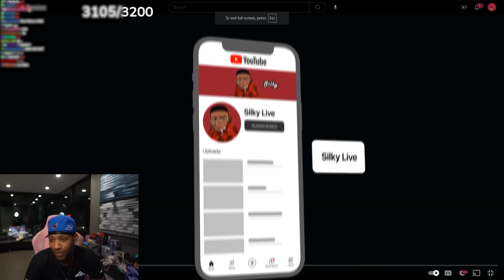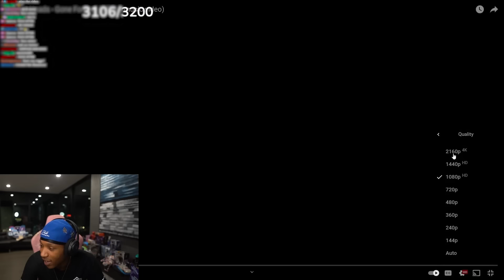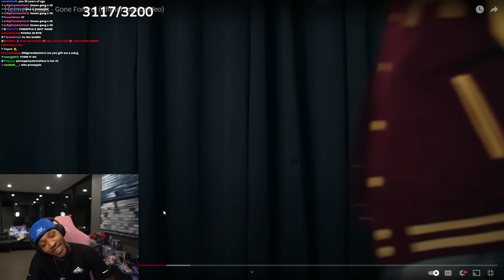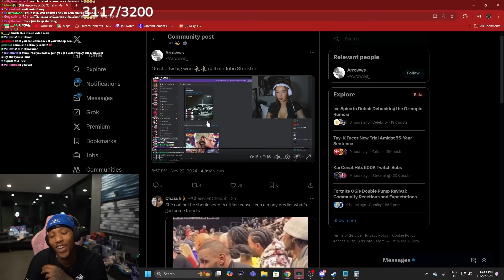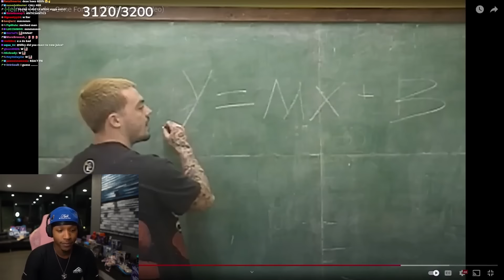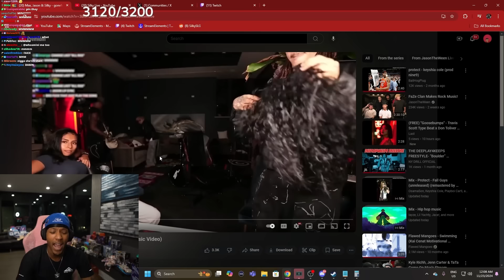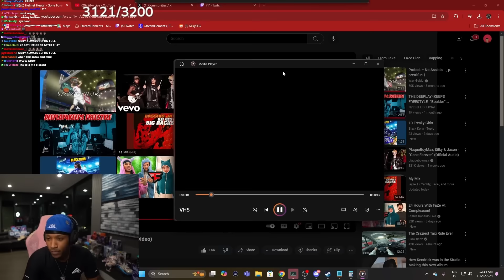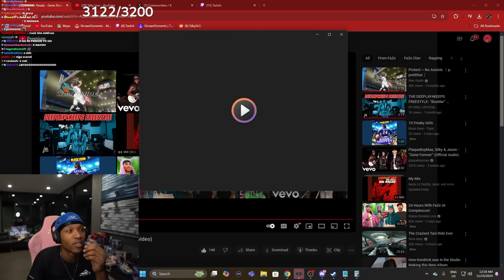Silky Reacts To FaZe - Gone Forever (Official Music Video)